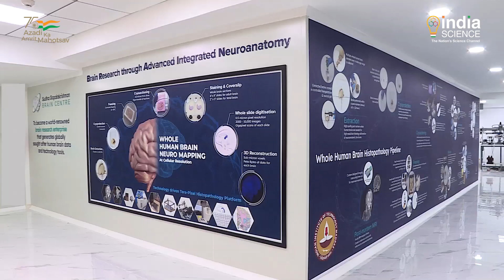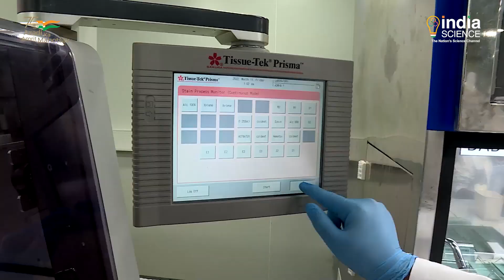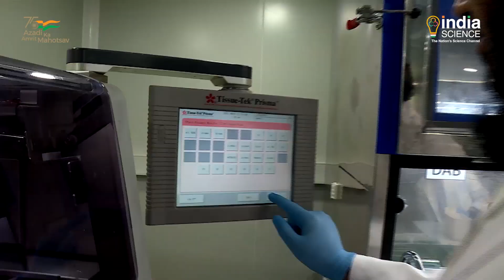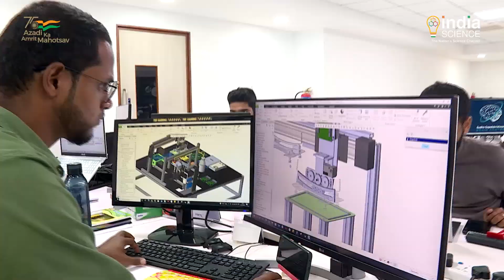Sudha Gopalakrishnan Brain Centre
"IIT Madras has launched the Sudha Gopalakrishnan Brain Centre to power an ambitious Global Project to map the human brain at the cellular and connectivity levels, with a focus on high-resolution brain imaging. This state-of-the-art Centre aims to become a world-renowned research centre, generating unprecedented human brain data, scientific output and technology tools.

It was inaugurated today (19th March 2022) in the presence of Prof. K. VijayRaghavan, Principal Scientific Adviser to the Government of India, Prof. V. Kamakoti, Director, IIT Madras, IIT Madras Distinguished Alumnus Shri Kris Gopalakrishnan, Shrimati Sudha Gopalakrishnan, and Prof. Mohanasankar Sivaprakasam of IIT Madras, who will be heading this Centre.

IIT Madras plans to train hundreds of undergraduate and postgraduate students at this Centre in neuroscience and computing, machine learning techniques on cutting-edge brain data."